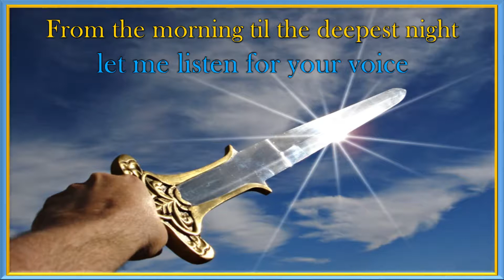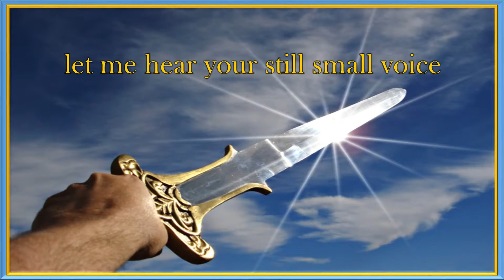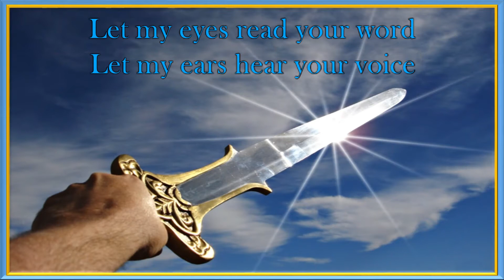Let My Tongue be Your Sword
A song about sharing the Gospel of Christ.